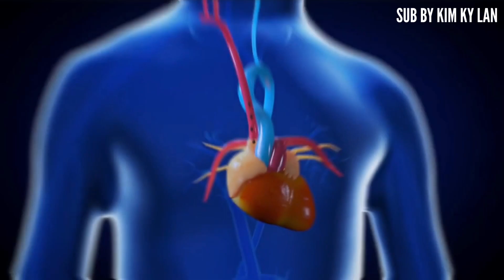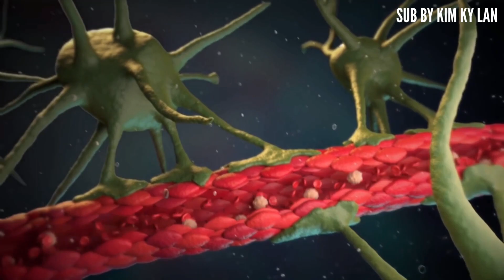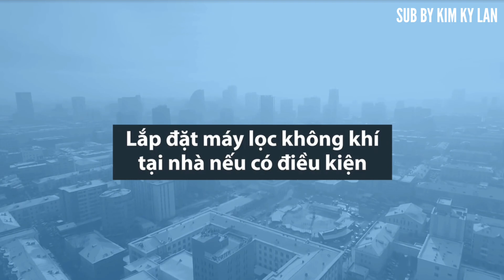Tác hại của bụi mịn Pm2.5 đến sự phát triển não và sức khoẻ của trẻ em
Bụi mịn Pm2.5 có kích thước nhỏ gần bằng 1/3 lần kích cỡ hồng cầu là 7 micromet. Do đó chúng rất dễ dàng đi chu du khắp nơi trong cơ thể và gây ra rất nhiều tác nhân gây hại.

Việc sử dụng máy lọc không khí đóng vai trò rất quan trọng trong việc bảo vệ sự phát triển của trẻ nhỏ.